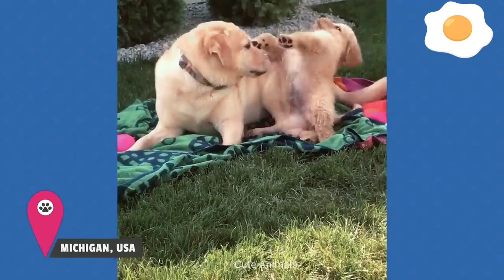Funny animals video😂😹. Cute animals#youtube comedy #2023